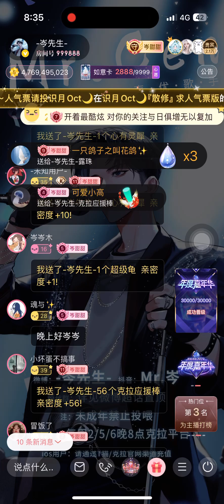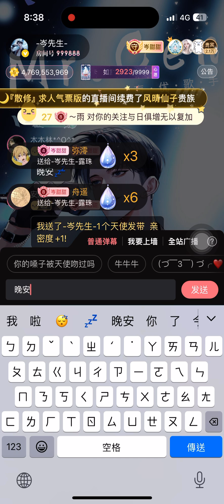岑先生-晚安（學歌/跟唱/2024-1202）